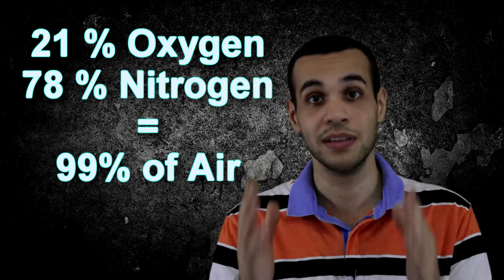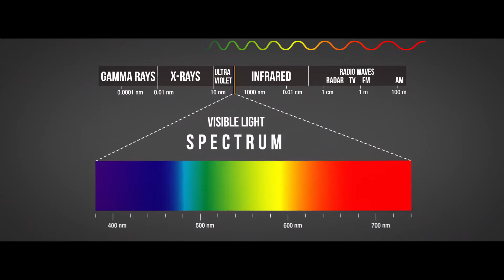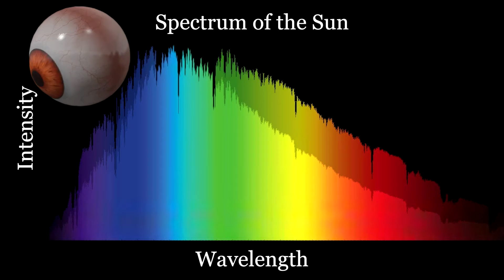ليه السماء زرقاء ؟! - Why is the Sky Blue?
ليه بنشوف السماء زرقاء ؟!
سؤال كلنا بنسأله .. ليه بنشوف السماء بلون أزرق ؟! ليه مش أي لون تاني ؟!
طيب هل كل الكائنات ترى السماء بنفس اللون الأزرق ؟!